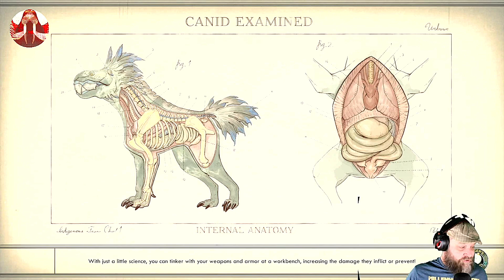The Outer Worlds Part.XXXVIII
Part XXXVIII of The Outer Worlds on PS4 Pro.